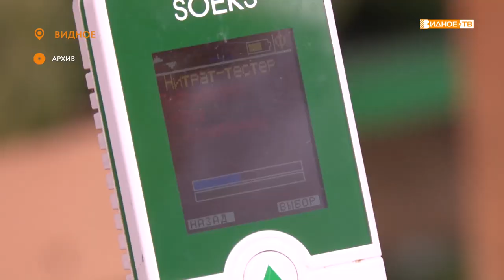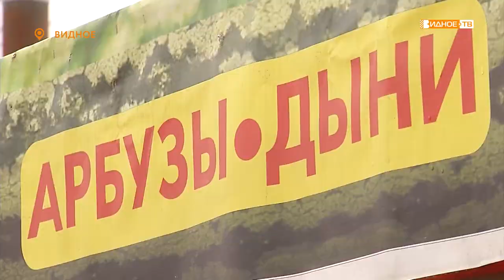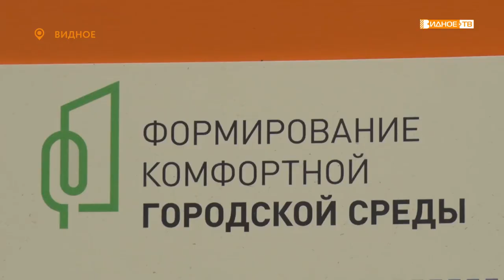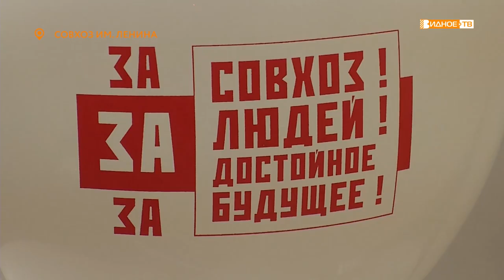Новости телеканала Видное-ТВ (12.08.2021 - четверг)